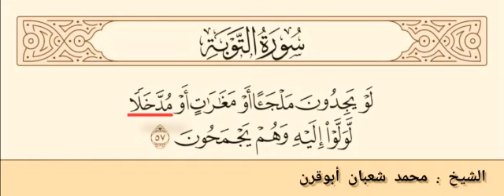01 - كلماتٌ قرآنية - الشيخ محمد شعبان أبو قرن.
لمزيد من التلاوات بالقراءات العشر الصغرى والكبرى